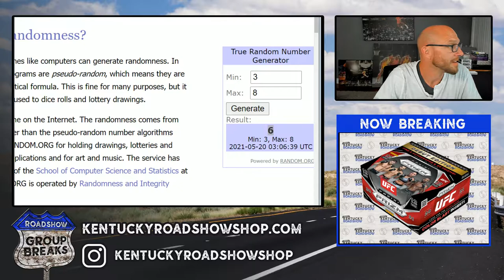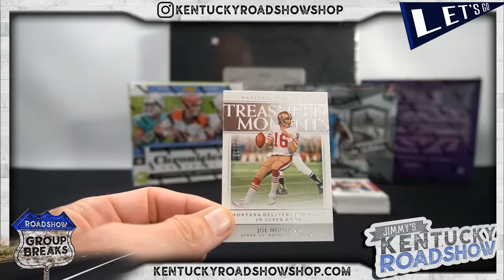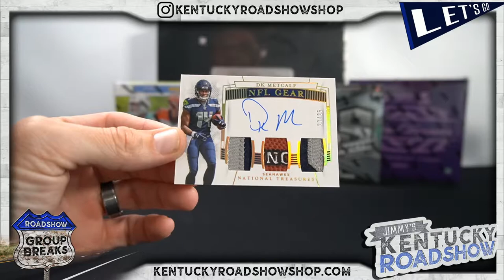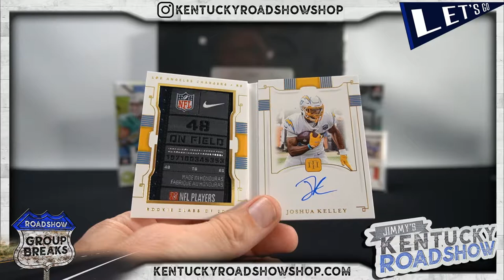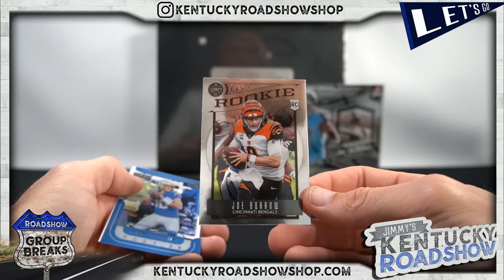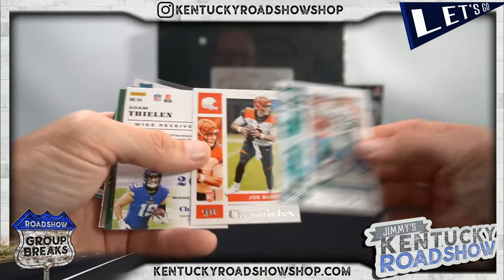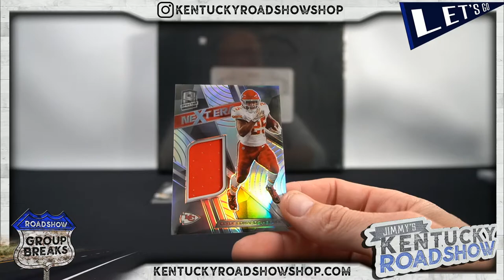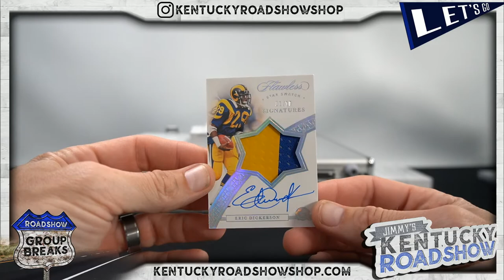The Beast Football Mixer - 5 Box Break #1